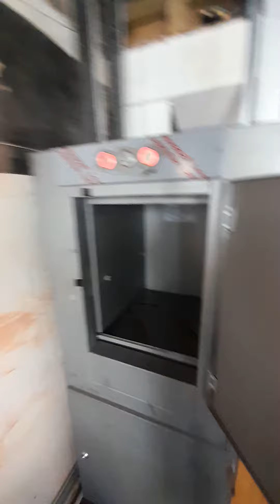Service Lifts. Residential Dumbwaiter. Low Headroom.